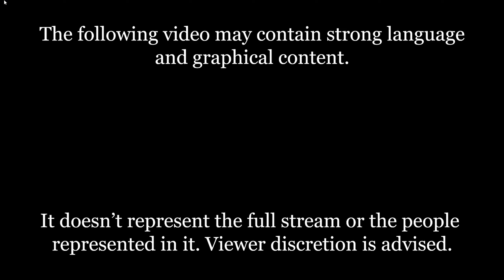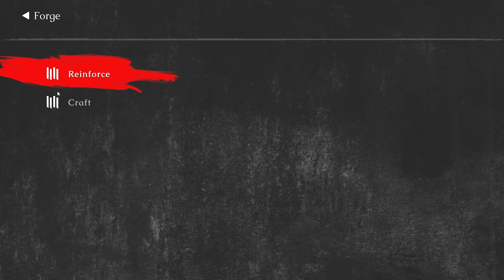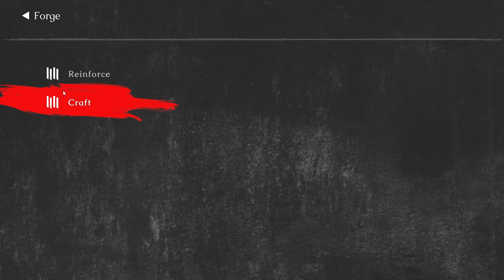Animus: Revenant - Souls-Like BUT Everything Wastes Your Time With No Rewards and Janky AI #2